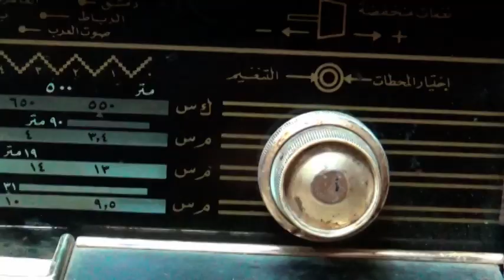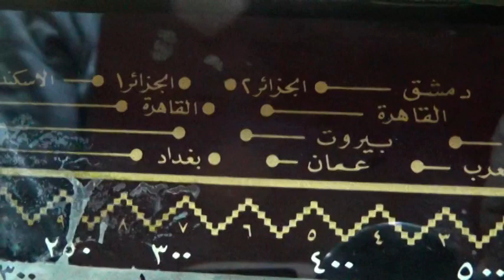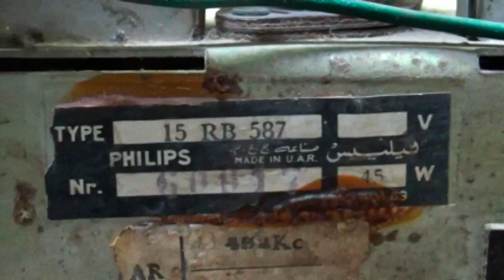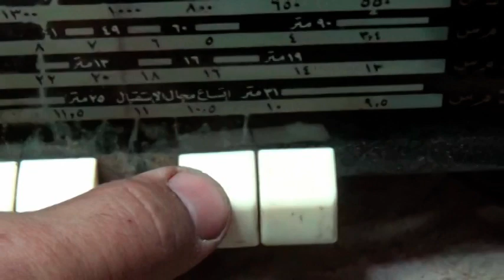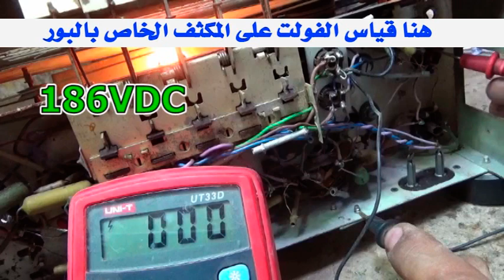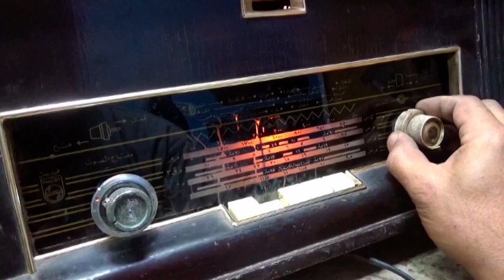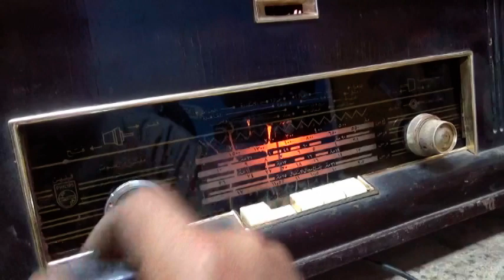راديو فليبس لمبات تعرف على مكوناته الداخلية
جروب صيانة واصلاح التلفزيون والريسفر والشاشات
صفحتىنا  الكترونيات على الفيس بوك
اميلى الشخصى على الفيس بوك
اميلى على تويتر
مع تحيات
سمير حسانين